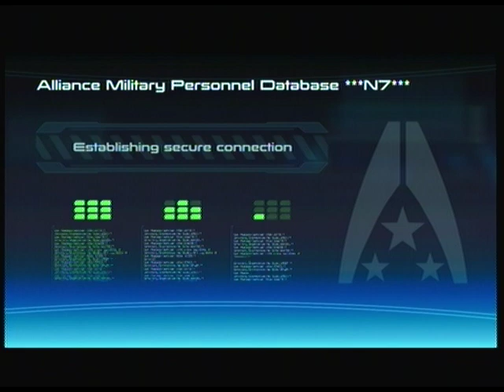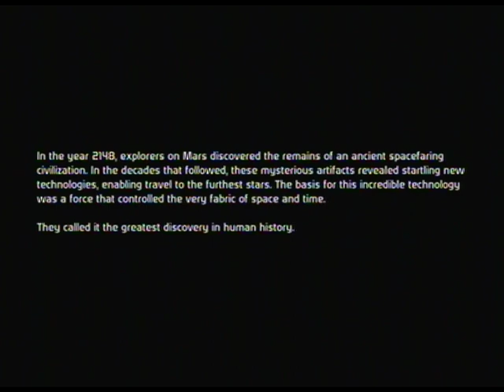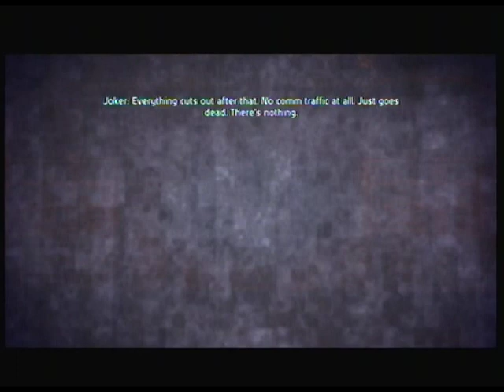Mark's play through Mass Effect (Part 1) live gameplay commentary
Part one of Gameplay of Mass Effect. Sorry about my voice I will do better in the future to pronounce clearer.

Mass Effect is owned by Electronic Arts.